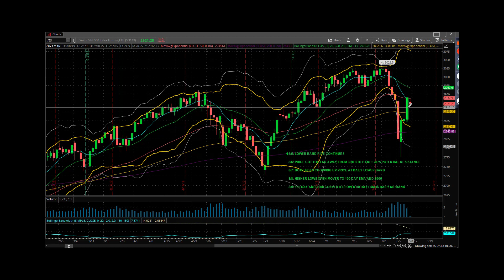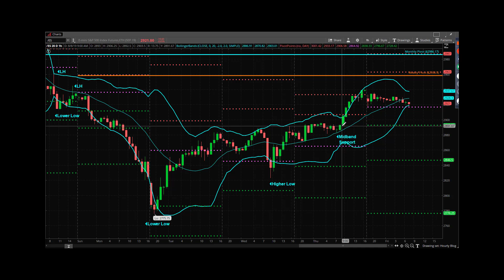Princetontrader Futures Trading Education S&P Futures Webcast August 9, 2019